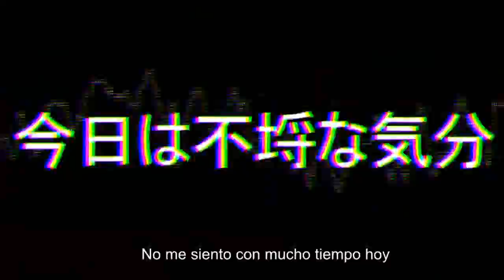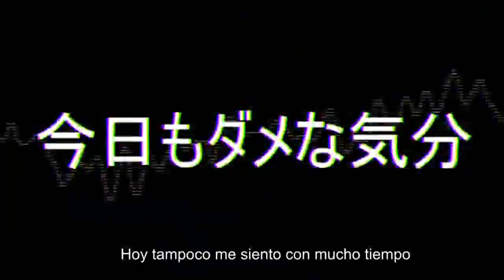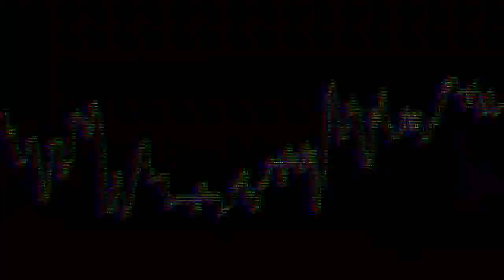Kuriya Ni Energy-P - Weekend Heroin (sub español)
Song: Weekend Heroin /Heroina del fin de semana
Utaus: 焔音レイ (Homurane Rei)・雑音丸 (Zatsuonmaru)・歌劇音マリー (Marie Kagekine)
Traducción ingles a español: Kuromechiv
Los créditos son para:

Traducción japonés a inglés: CoolMikeHatsune22

Productor y líricas: Kuriya Ni Energy-P o  厨二エナジーP